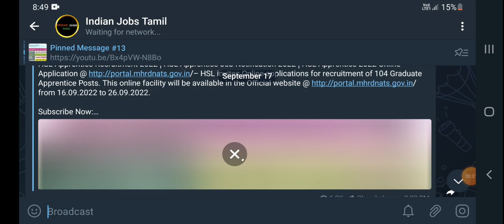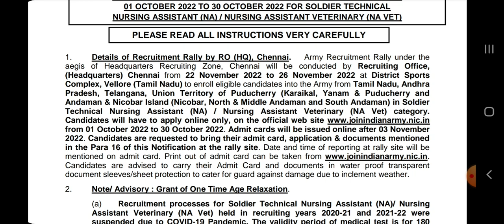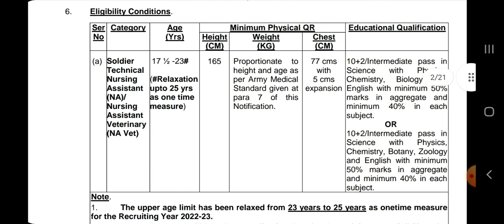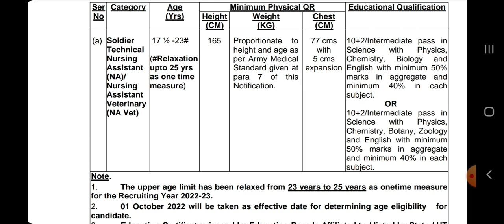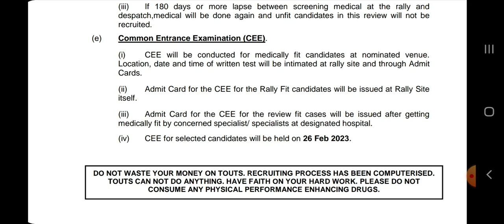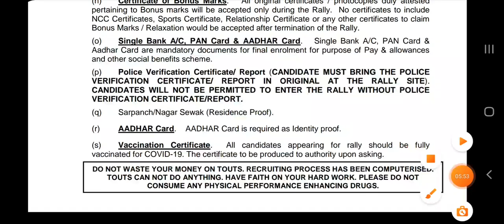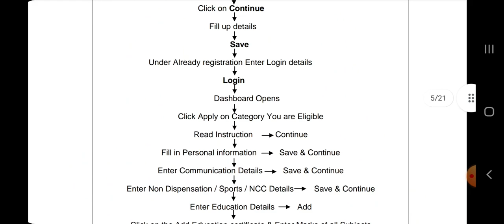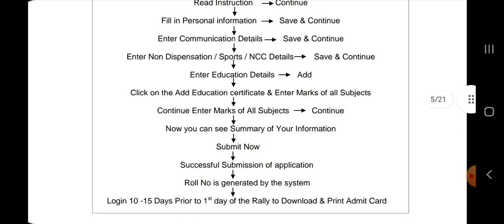💥Army 🥳Recruitment Rally Chennai 2022 Tamil